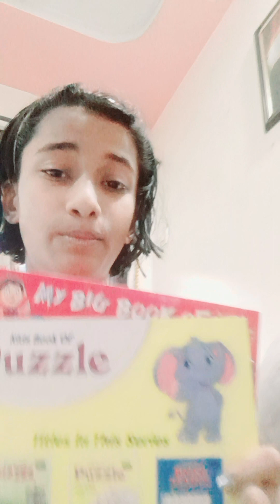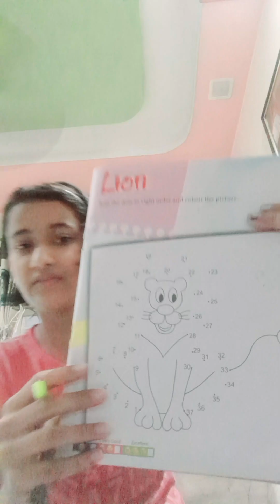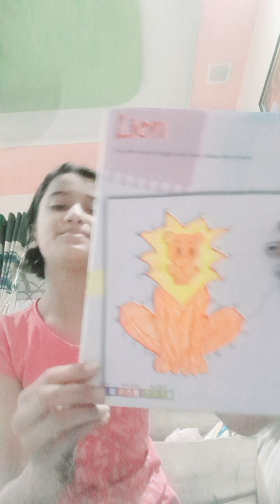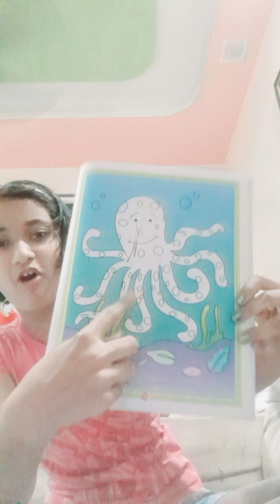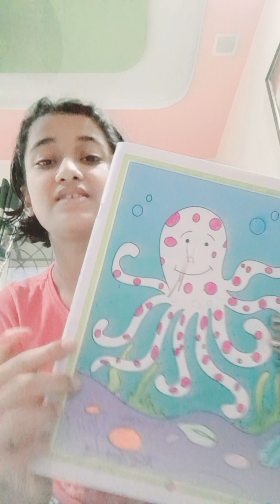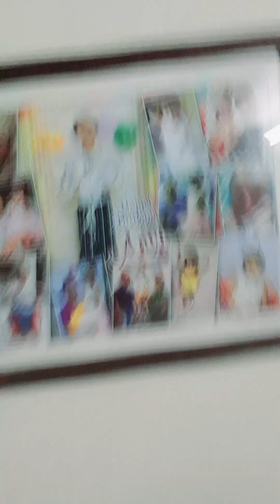30 December 2022